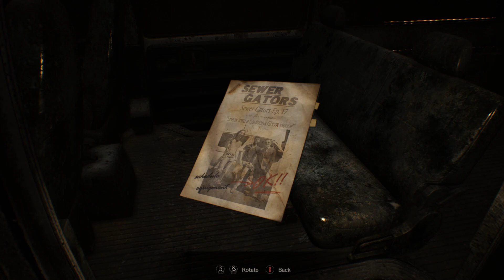Immersive Horror Experience: Resident Evil 7 No Commentary: Part 1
Just a little walkthrough of Resident Evil 7 with no commentary! Intereactive horror drama action at its best!